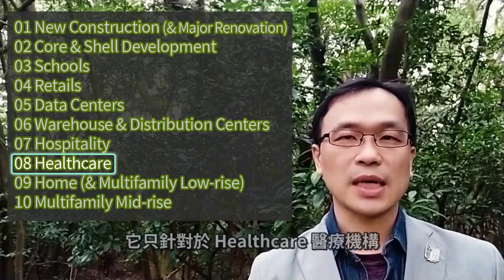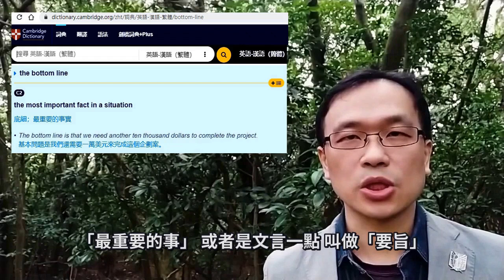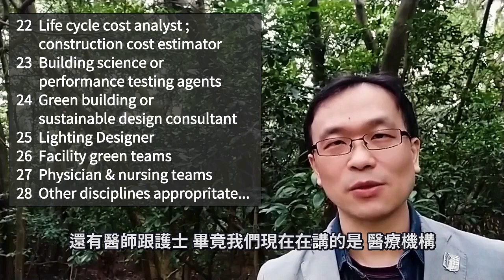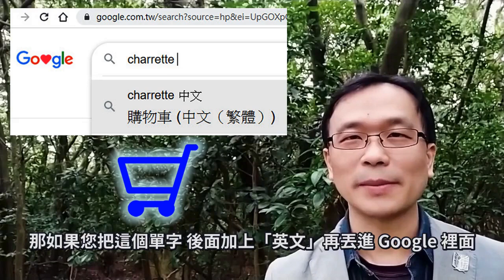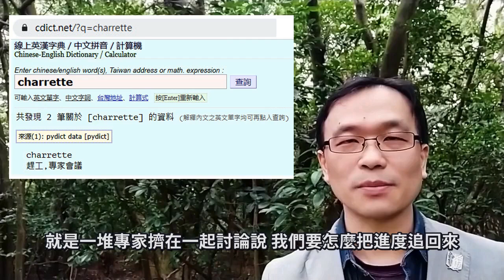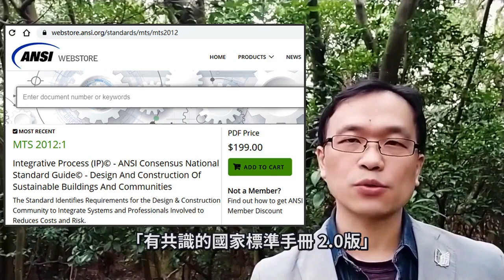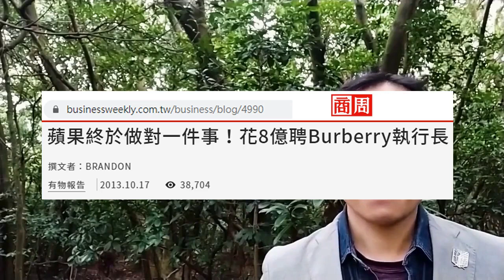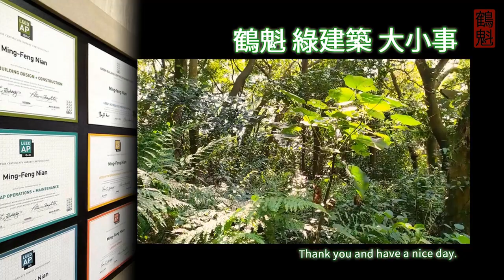[04 LEED] IP P1 整合的專案規劃及設計 (醫療建築 限定)(綠建築 BDC v4)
Prerequisite & Credit  必要項目和得分項目

02:01  IP  Integrative Process (IP)                   整合的專案規劃及設計
02:13  Sec 1  Owner's Project Requirements 業主專案需求
02:24            Triple Bottom Lines                      三大重要事項
03:27  Sec 2  Preliminary Rating Goals           初步申請目標
04:40  Sec 3  Integrated Project Team            整合專案團隊
06:07  Sec 4  Design Charrette                         設計專案會議
                    (部份和 Sec 2 內容重疊)
09:23  ANSI Consensus National Standard Guide 2.0

05:23  停在眉頭 310 秒的蚊子出場
10:33  停在眉頭 310 秒的蚊子退場 "お粗末!" (中譯: "招待不周!" 出自動漫 食戟之靈)

已力求資料沒有錯誤 但無法保證完全正確，感謝您的觀看。

音樂來自 YouTube 音效庫的免費音樂 (不需標註出處)
88KeysToEuphoria - Aakash Gandhi

粘名豐 Ming-Feng Nian, Booth MBA, PfMP, PMP, LEED AP (5 specialties), WELL AP, SITES AP, etc.